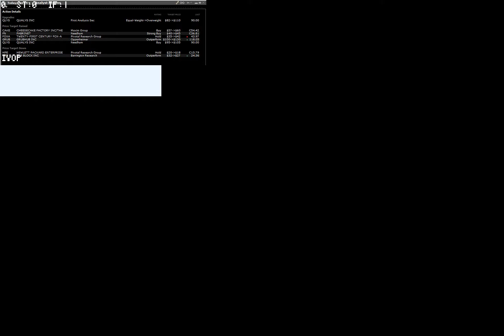180614 analyst actions